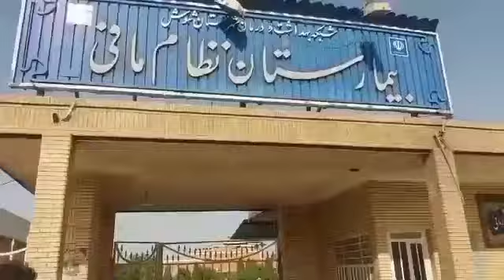رها کردن مرده درب بیمارستان نظام ما فی شهرستان شوش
‏فیلم از طرف Ahmad